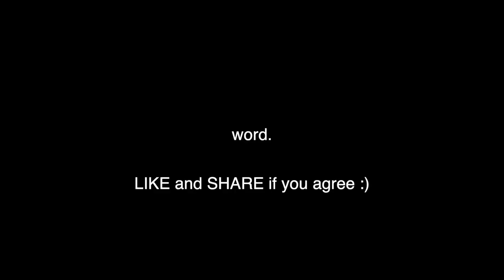SPEEDO vs SWIM TRUNK! What do Boys/Girls Want?! 😜 (Social Experiment)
5,000 LIKES and we’ll do it in Kentucky!

Itsamee Mario!
More than just a model...